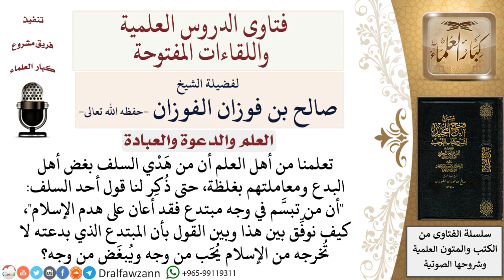كيف يكون التعامل مع المبتدع؟ لمعالي الشيخ صالح الفوزان